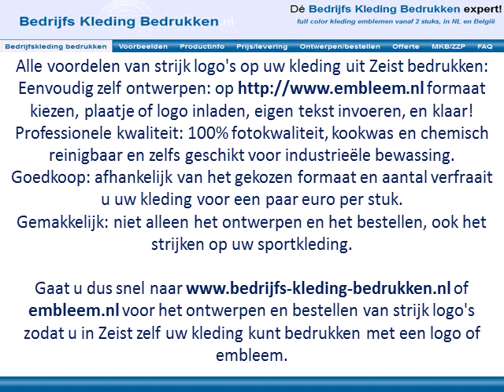Kleding bedrukken Zeist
Wilt u uw kleding uit Zeist bedrukken?

Na de ontvangst van de strijk logo's zijn ze door uzelf in Zeist eenvoudig op uw kleding te strijken.